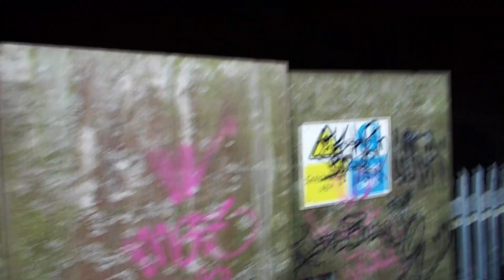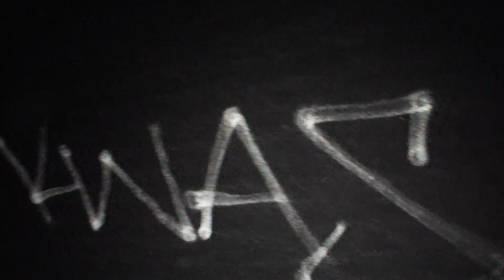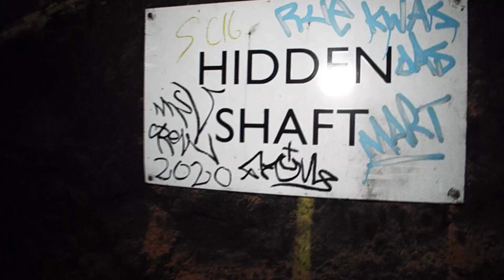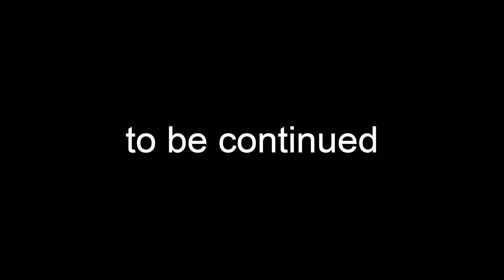WATERLOO AND VICTORIA TUNNELS LIVERPOOL,LOVED DOING THIS.2 MILES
EWMD AND EXPLORING CREW EXPLORE ABANDONED TRAIN TUNNELS.FIRST USED IN 1849.LAST TRAIN WAS 1972.LIVERPOOL DOCKS TO EDGE HILL STATION.
EWMD ABANDONED EXPLORING.